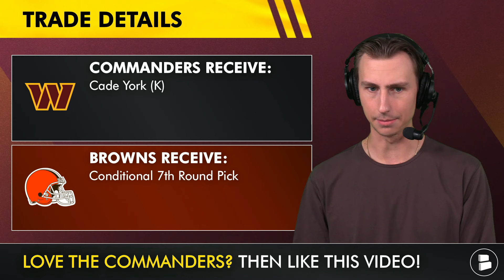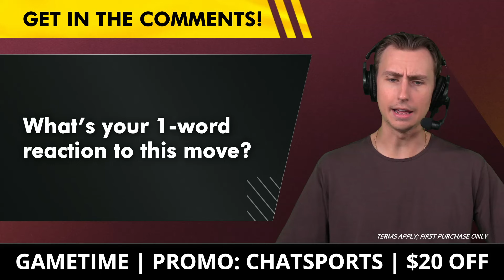BREAKING NEWS 🚨: Commanders TRADE For Kicker Cade York From Cleveland Browns & Cut Riley Patterson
Breaking Washington Commanders news heading into the final week of the NFL preseason: The Commanders are trading for kicker Browns Cade York in exchange for a conditional 7th round pick in the 2024 NFL Draft. This comes in the leadup to NFL roster cutdown day. Jack Sperry discusses this breaking Washington Commanders news, Commanders rumors and Commanders trade news. The Commanders have been looking for a kicker following the Brandon McManus situation.

Washington Commanders news on the Cade York trade from Albert Breer:
Source: The Browns are trading K Cade York to the Commanders for a conditional seventh-rounder. So an early deal as trade market heats up with cutdown looming.

We will discuss:
- The Commanders 2024 roster
- Cade York stats
- Cade York highlights
- Commanders trade rumors

If you're optimistic about the future of Washington football, CLICK THAT THUMBS UP ICON!

Washington Commanders 2024 Draft Class:

- Jayden Daniels (QB)
- Johnny Newton (DL)
- Mike Sainristil (CB)
- Ben Sinnott (TE)
- Brandon Coleman (OT)
- Luke McCaffrey (WR)
- Jordan Magee (ILB)
- Dominique Hampton (S)
- Javontae Jean-Baptiste (EDGE)

For Commanders breaking news coverage all year round, make sure to turn on your notifications to never miss a big move by the Washington Commanders!

Stay up-to-date with more Washington Commanders news & rumors with articles from the ESPN, The Athletic, Bleacher Report, + others all consolidated on our @chatsports